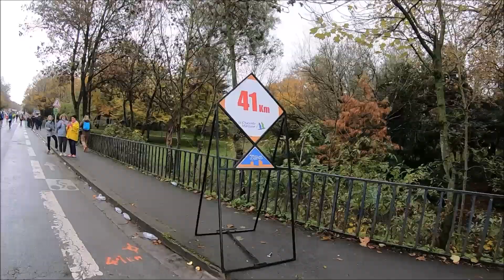Vivez de l'Intérieur les Deux Derniers Kilomètres du Marathon de la Rochelle 2019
🏃‍♂️ La 29 ème édition du marathon de la Rochelle, c'était le dimanche 24 novembre 2019.